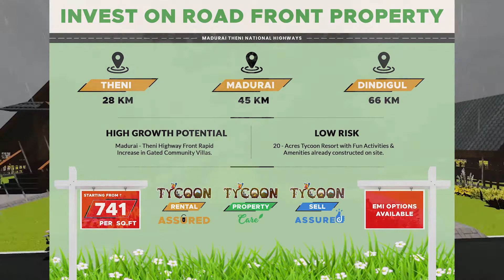Tycoon Resort - Buy a Cocktail Wooden Villa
Build your Dream Wooden Villa !!
Live in a home that celebrates you in a home that makes room for the finer things in life. Live in Wooden Villa.
Visit our model Wooden Villa at @tycoonresort today.